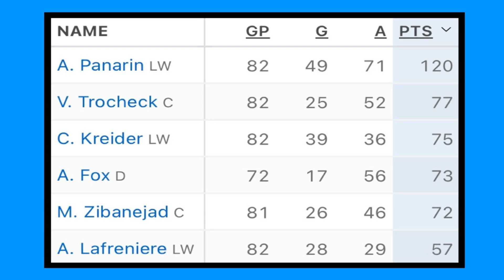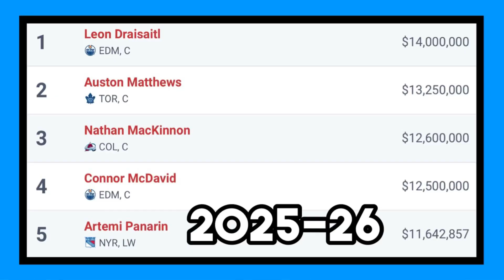This Is WHY Alexis Lafreniere's NEW CONTRACT IS SO GOOD...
The New York Rangers finally locked up their star forward Alexis Lafreniere on a new long-term contract extension with a fairly team-friendly cap hit. But the Rangers still have another top player to extend in Igor Shesterkin who as of right now is looking ti sign a huge record-breaking deal to make him the clear highest-paid goaltender in the NHL.

✅ Follow Me On X
Twitter.com/TrenurSports